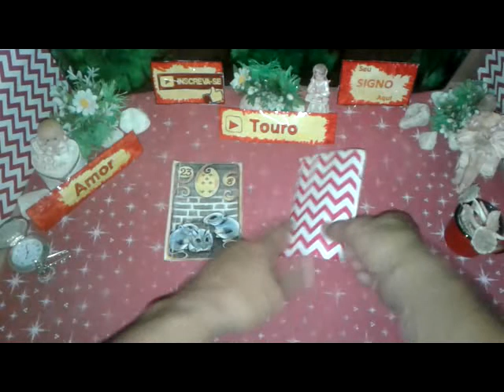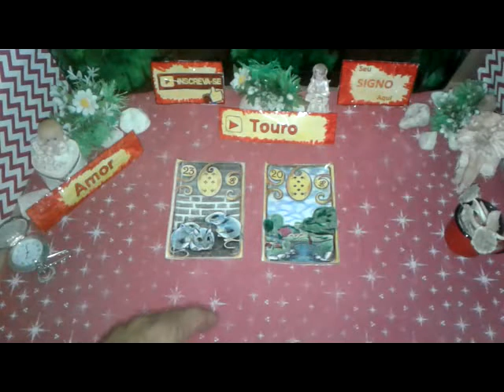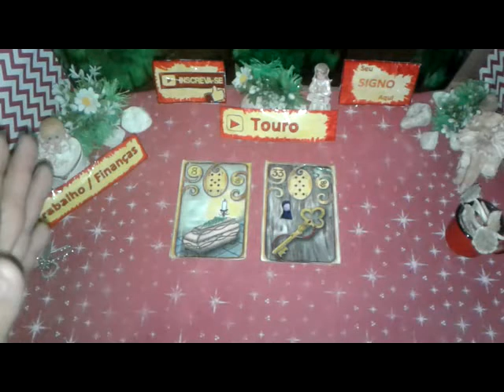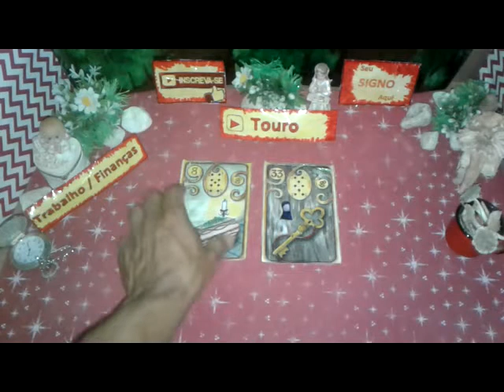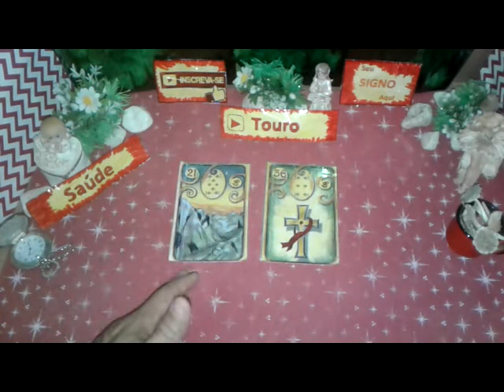Touro Setembro 2019 Amor Trabalho Saúde Vídeo 1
Seu Horóscopo TOURO  Setembro 2019 Boa Esperança  Saúde e Amor para Você

TOURO  Setembro 2019 Previsão Parte 1  de 1 a 15